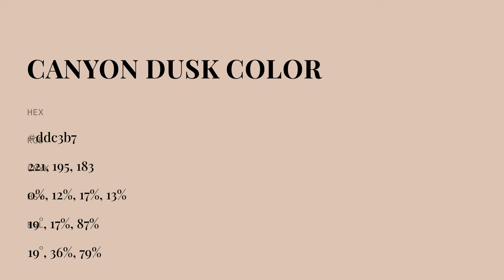Canyon Dusk color ddc3b7 hex color - Orange color - Cool color ddc3b7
What color is Canyon Dusk ? ddc3b7 hex color - Orange color - Cool color ddc3b7

Hex ddc3b7 Color Code is also known as Canyon Dusk color.

Hex ddc3b7 Color code in RGB color code model is created after adding 86.67% red color, 76.47% green color and 71.76% blue color.
Hex ddc3b7 Color code in CMYK color (process color) code model is generated after subtraction of 0% cyan, 11% magenta, 17% yellow and 13% black.